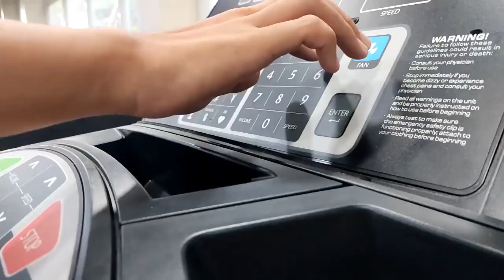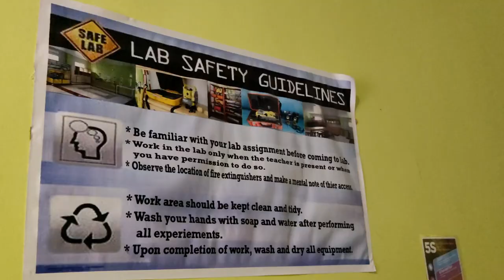Life of a DOrSU Student ✨ (face to face edition)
This vlog is our institute's entry for the School Vlog Promotional Video during our DOrSU's KASADYA 2022  with the theme “Upscaling and upskilling DORSU towards a regenerative future-ready university”

Along with me in this video are my friends; Trecy Amor Andres, Rina Tampipi, and Jhonny Gil Duay. The editor of this video is Christian Lancian.